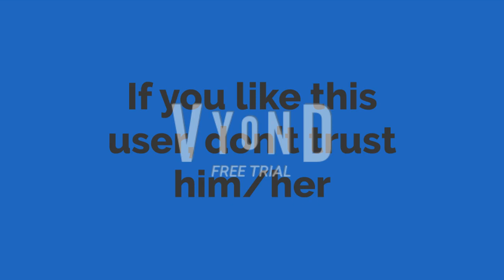EB Rants Redux S2 #6: AO